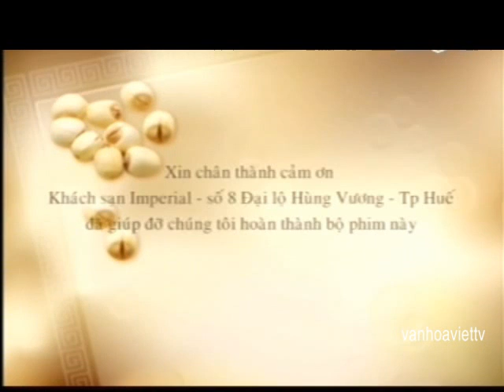ĐI TÌM ẨM THỰC HOÀNG CUNG